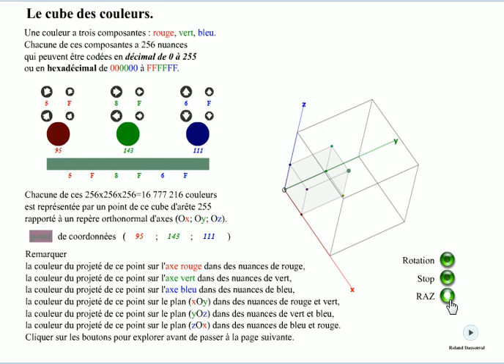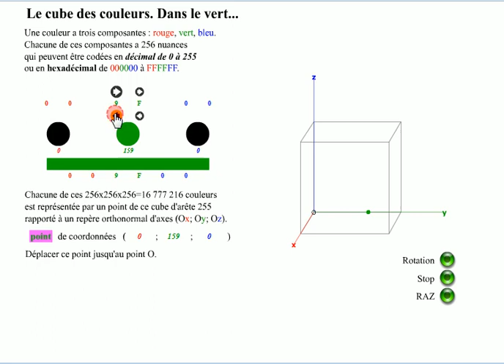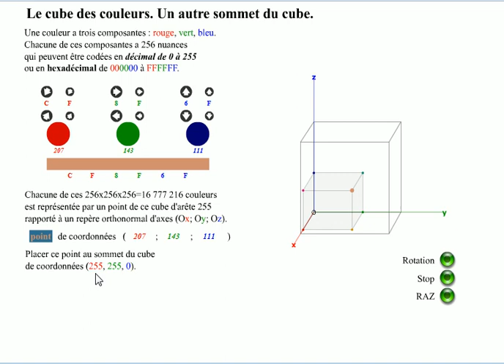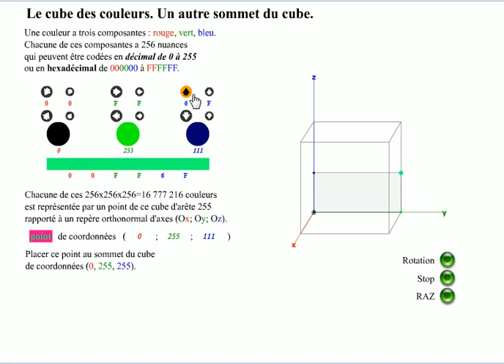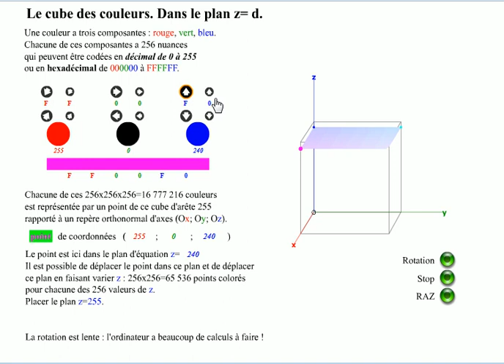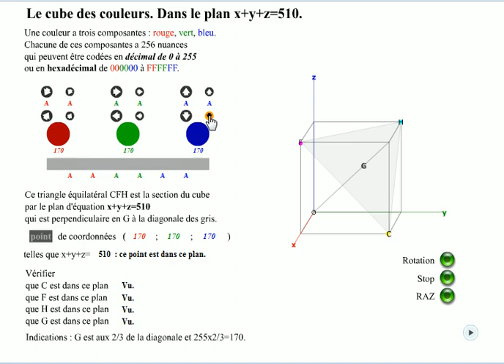Cube de couleurs